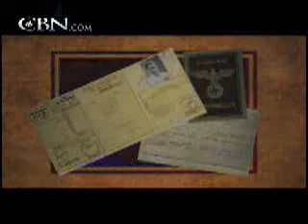Islám a fašismus